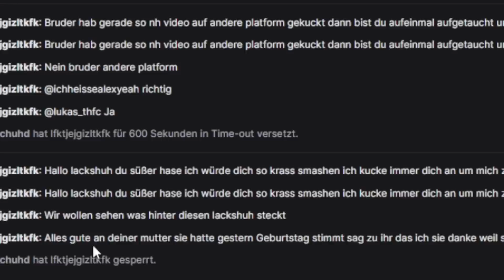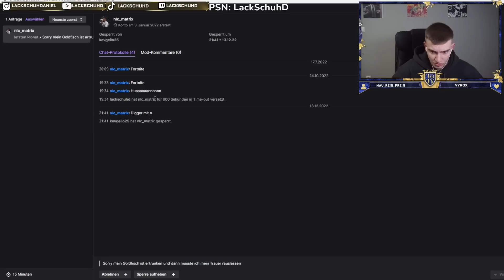FIFA 23: 89+ PRIME/WC ICON PACKS✅ TEUER aber GEIL❗️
Gestern ist das neue 89+ Icon Pack herausgekommen. Es ist mit 550k etwas teurer, man jedoch auch nur Prime oder World Cup Icons ziehen! Wir haben einige Icon Packs aufgemacht und zum Teil auch im Roulette. Ob sich das Pack lohnt oder nicht, erfahrt ihr in diesem Videfifa 23 89+ prime